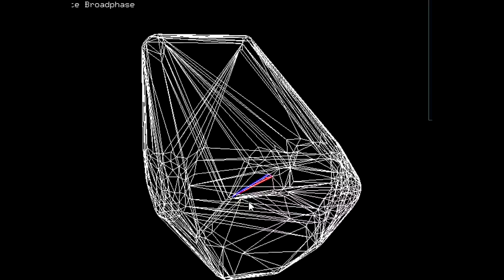Quick Hull of Stanford Bunny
Test case to demonstrate robustness of a Quick Hull implementation I've created